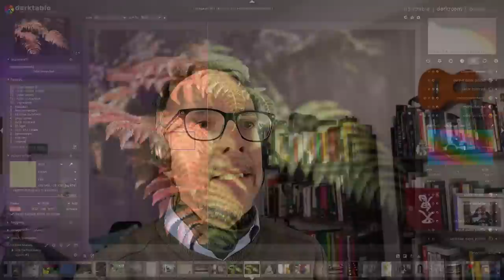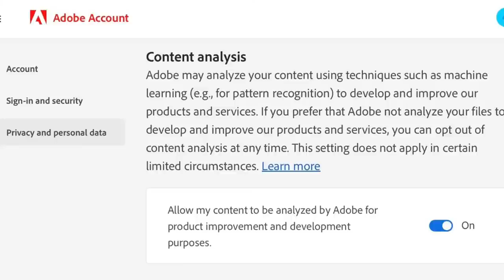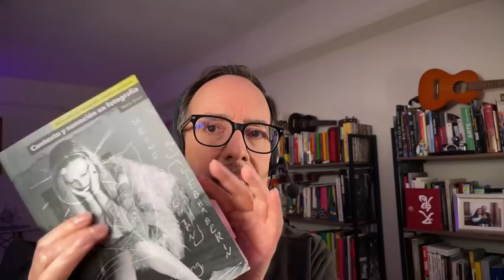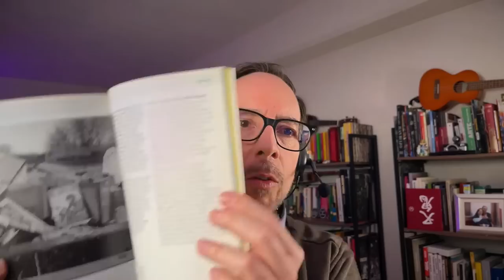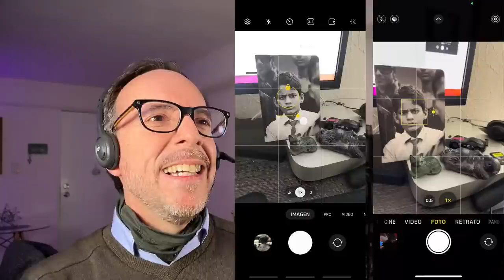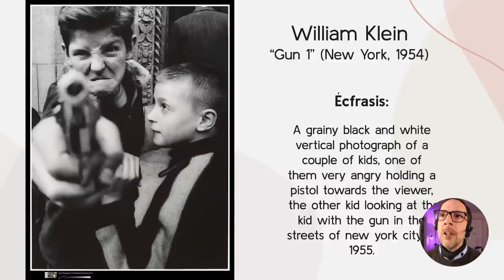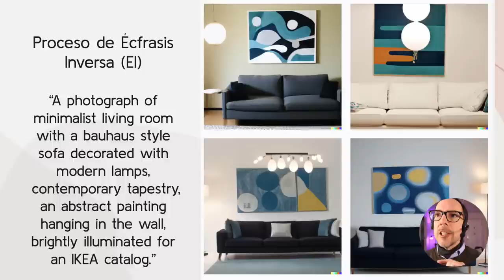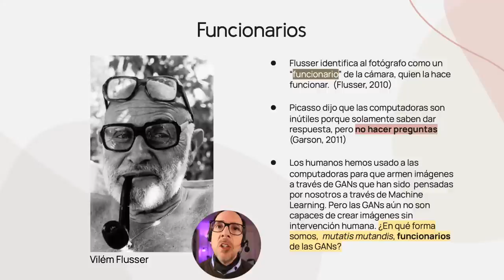Inteligencia Artificial ¿Futuro o fin de la FOTOGRAFÍA?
En este episodio hablo del libro de la semana, noticias fotográficas, celufotos y las implicaciones de la inteligencia artificial para la fotografía.